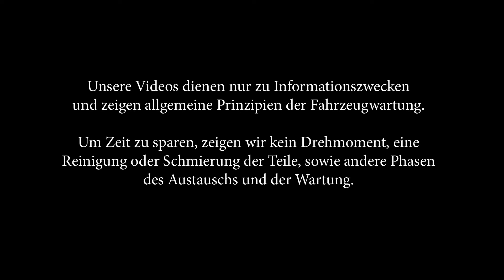Wie MERCEDES W202 Zündkerze wechseln [AUTODOC TUTORIAL]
Wie MERCEDES-BENZ C-Klasse 1 (W202) 2.2 Limousine 1993–2000 Zündkerze wechseln [AUTODOC TUTORIAL]

Zündkerze an MERCEDES-BENZ CLK Coupe (C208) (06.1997–06.2002) / MERCEDES-BENZ CLK Convertible (A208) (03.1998–03.2002) / MERCEDES-BENZ E-Class Saloon (W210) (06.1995–03.2002) / MERCEDES-BENZ E-Class T-modell (S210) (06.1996–03.2003) / MERCEDES-BENZ SLK (R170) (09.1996–04.2004) Fahrzeugen, werden stets nach demselben Muster ersetzt. Es kann jedoch aufgrund spezifischer Merkmale des Fahrzeugdesigns kleinere Unterschiede geben.

Alle Video- und Pdf-Tutorials zum Austausch der Teile eines MERCEDES-BENZ C-Klasse (W202): im AUTODOC CLUB herunterladen und anschauen

00:00 — Wie MERCEDES W202 Zündkerze wechseln
00:55 — Verwenden Sie einen Schlitzschraubenzieher
02:19 — Verwenden Sie einen Endbit No.5
03:48 — Verwenden Sie einen Zündkerzenschlüssel No.16